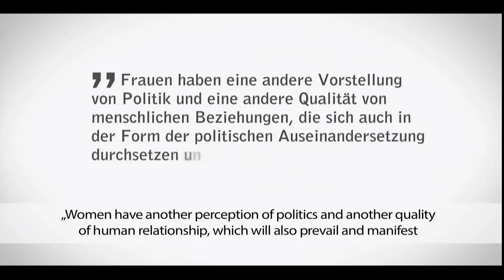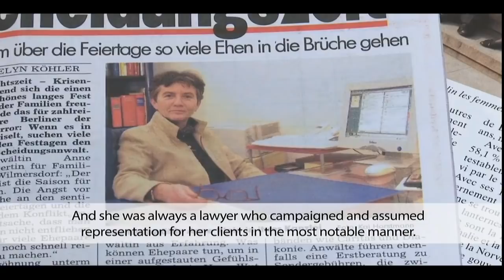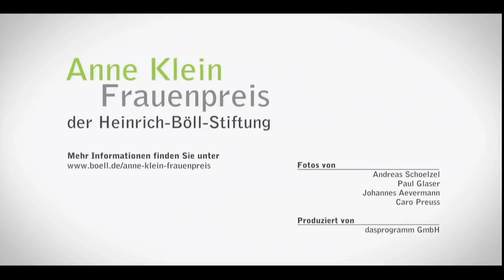Anne-Klein-Frauenpreis 2019 an Kristina Hänel, Natascha Nicklaus und Nora Szász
Mit dem Anne-Klein-Frauenpreis 2019 werden die drei deutschen Ärztinnen Kristina Hänel, Natascha Nicklaus und Nora Szász für ihre beharrliche Verteidigung des Informationsrechts von Frauen ausgezeichnet.

Die zwei Gynäkologinnen und die Allgemeinmedizinerin wurden wegen vermeintlicher Werbung für Schwanger­schafts­abbrüche angezeigt. Das wird als Verstoß gegen §219a Strafgesetzbuch beurteilt. Alle drei weigern sich, die Information über ihre ärztliche Leistung von ihren Webseiten zu nehmen. Die drei Ärztinnen führen einen gerichtlichen und öffentlichen Streit um das freie Informationsrecht von Frauen und für die Abschaffung von §219a STGB, der bis vor das Bundesverfassungsgericht gebracht werden könnte.

Der Paragraf 219a verletzt die Grundrechte auf Berufs- und Informationsfreiheit, das Patientinnenselbstbestimmungsrecht und das Gebot der Gleichberechtigung.

Mit den Medizinerinnen Kristina Hänel, Natascha Nicklaus und Nora Szász würdigt die Jury ihren Mut, nicht wie viele andere kleinbeizugeben, sondern eine alle Frauen betreffende Grundsatzfrage auszufechten, ungeachtet dessen, ob Frauen dieses Recht in Anspruch nehmen wollen oder nicht.

Kristina Hänel, Natascha Nicklaus und Nora Szász zeigen beispielhaft, wie durch Zivilcourage den systematischen Zermürbungstaktiken von rechts begegnet werden kann. Sie sind damit ein Vorbild für alle, besonders für junge Frauen.

Die Laudatio wird Annalena Baerbock halten, Bundesvorsitzende Bündnis 90/Die Grünen.

Programm

- Jurybegründung, Barbara Unmüßig, Vorstand der Heinrich-Böll-Stiftung und Vorsitzende der Jury

- Laudatio, Annalena Baerbock, Bundesvorsitzende Bündnis 90/Die Grünen

- Rede der Preisträgerinnen, Kristina Hänel, Natascha Nicklaus und Nora Szász

- Empfang und Tanz, DJane Biggi Garten

Die ausführliche Jurybegründung, Biografien und Fotos der Preisträgerinnen zum kostenfreien Download